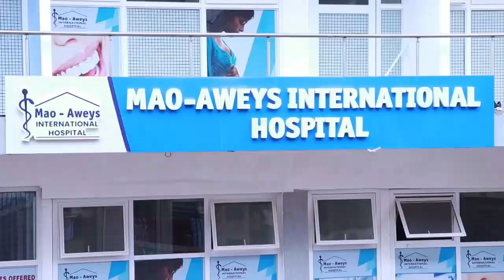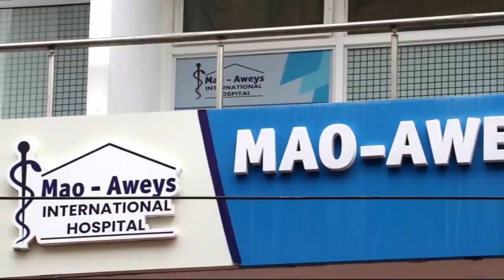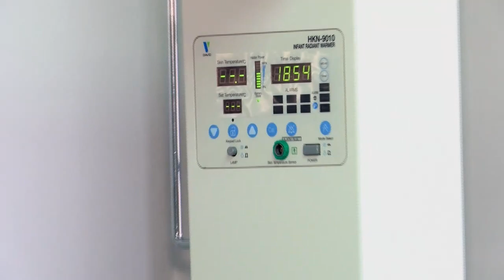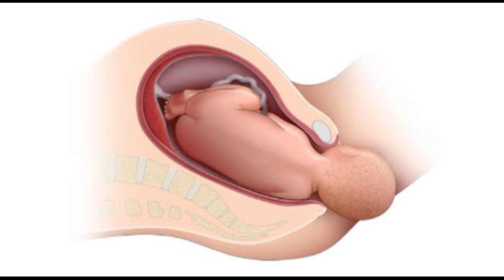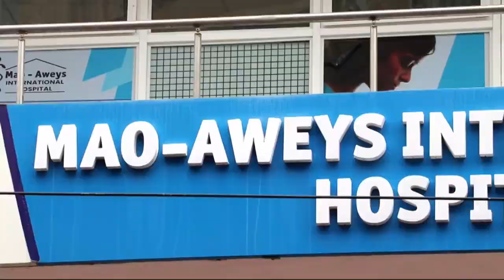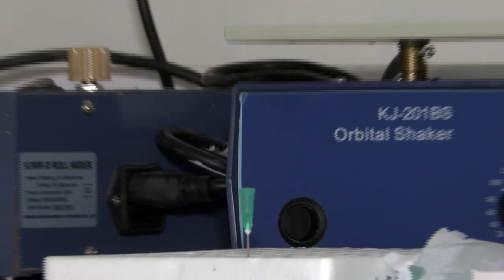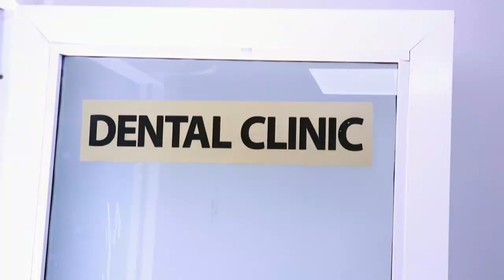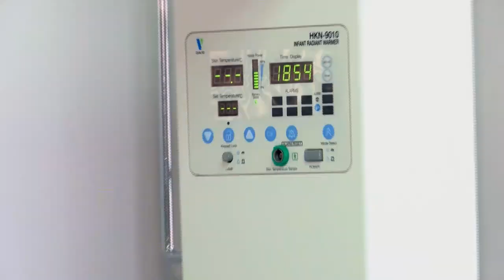Dr Ali Mao oo Ka Hadlay Dhalmada Caadiga Ah